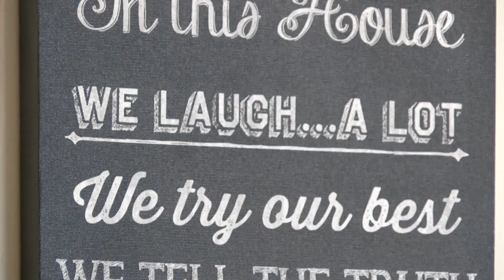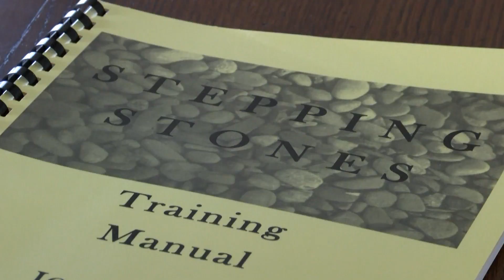Transitional housing receives grant to help continue services